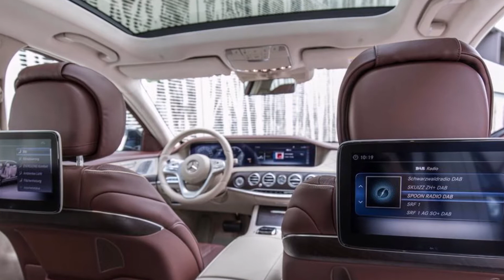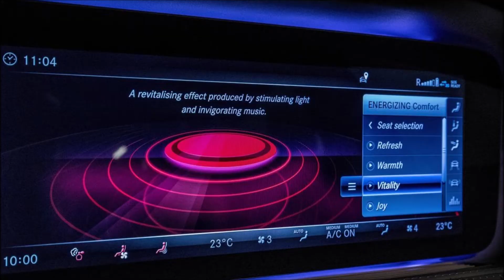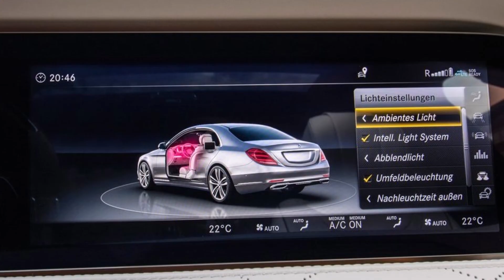2018 MERCEDES BENZ S CLASS INTERIOR